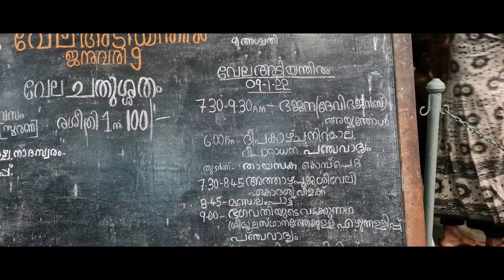തായമ്പക കൊമ്പ് പറ്റ് | തിരുവമ്പാടി വേല 2022 | Thayambaka Kombu Pattu | Thiruvambadi Vela 2022